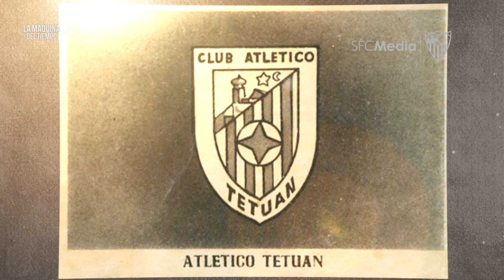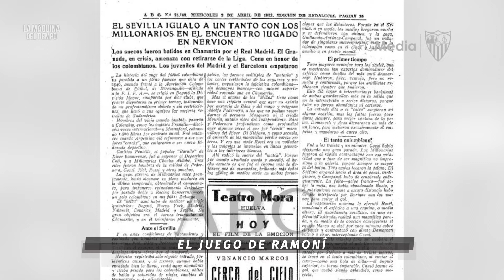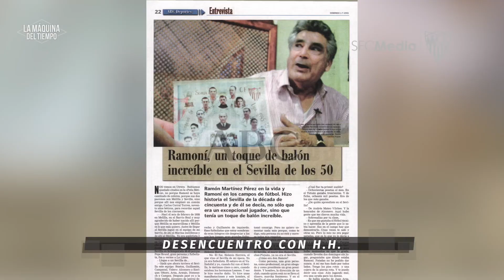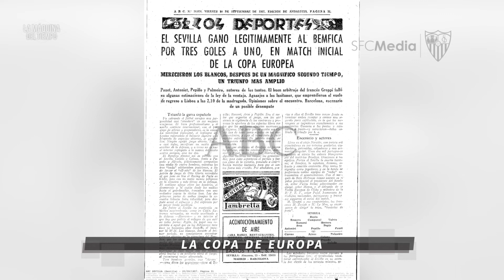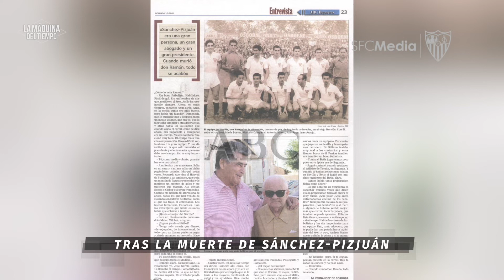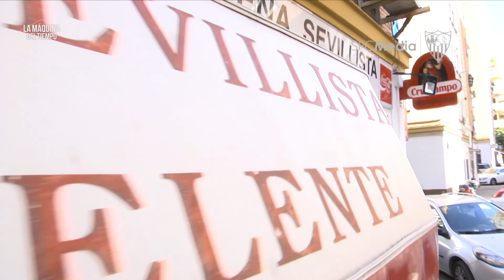La Máquina Del Tiempo: "La huella de Ramoní"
A mitad de la temporada 1949-50, fue Pepe Brand el que lo fichó para el Sevilla procedente del Atlético Tetuán. Semanas después, con 21 años, Ramoní se estrena en Primera, con Guillermo Campanal en el banquillo. Su fútbol de seda, sus cualidades técnicas y visión de juego calaron pronto entre los seguidores del club de Nervión. Condiciones que también estimó el seleccionador Pedro Escartín, que lo hace debutar a los 23 años con la absoluta, donde coincide con su compañero de equipo Marcelo Campanal.